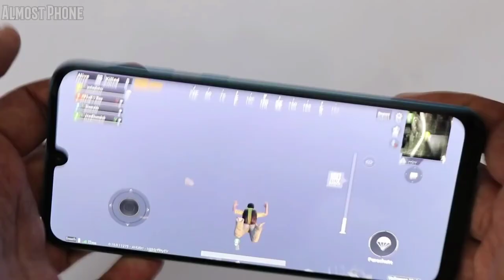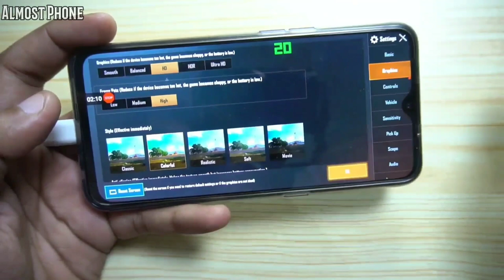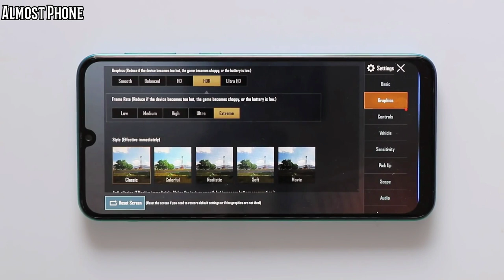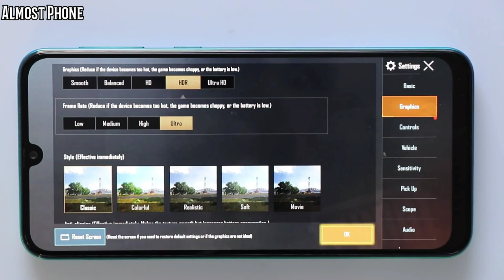Realme x2 vs Samsung M30s PUBG Ultimate Gaming Comparison & Review | Battery test | HEAT TEST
Hello dosto is video me ham baat karenge pubg ultimate Gaming Comparison karenge